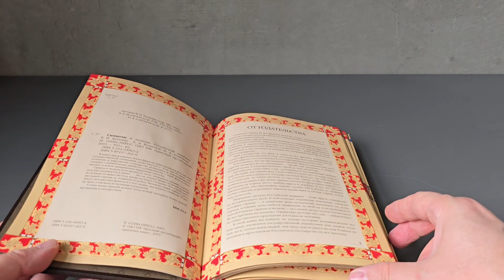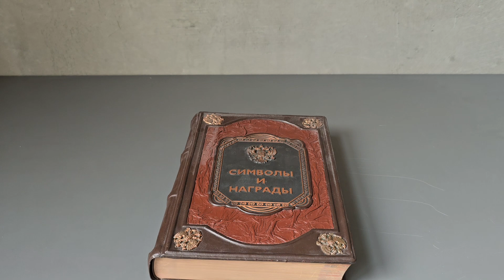Символы и награды в кожаном переплете, подарочное издание / продажа книг в Киеве!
Дополнительные фото Подарочного издания книги Символы и награды в кожаном переплете предоставлю по требованию!
Великолепный предмет для коллекции и ценителя красивых вещей!
Преимущество сотрудничества с нами – гарантия достойной цены, удобная подача информации и индивидуальный подход к своим клиентам.

Присылайте свои предложения по продаже ювелирных изделий, серебряных и золотых монет, наборов и предметов на одно из удобных для вас приложений + 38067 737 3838 (Telegram, WhatsApp, Viber).
Сообщите цену, которую бы вы хотели получить при продаже, если есть коробки и сертификаты к монетам и наборам из серебра, желательно это указать в сообщении.